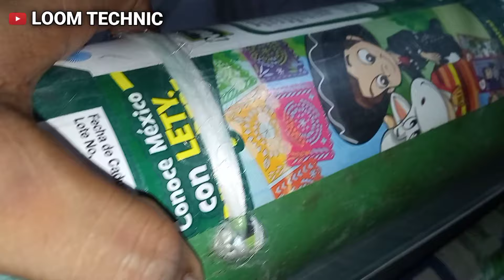आखरी एक साड़ी का तानी अब नुक्सान नहीं होगा//ye hai best idea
aakhari ek sadi nuksan na ho isliye ye video banana jaruri samajha